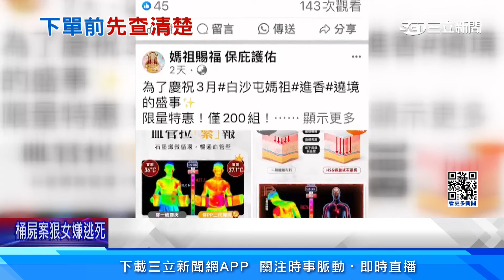蹭白沙屯媽祖熱度！ 一頁式詐騙廣告賣腰夾｜94要賺錢